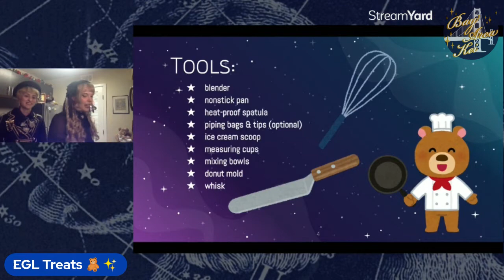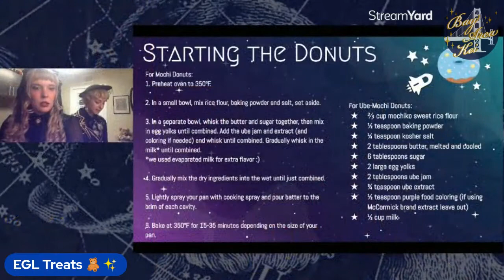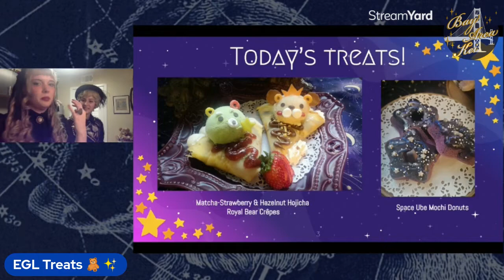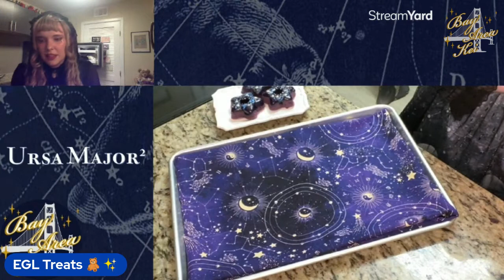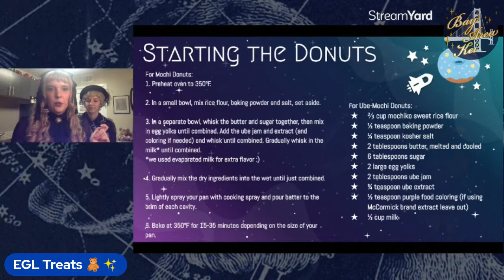EGL Treats: Celestial Mochi Donuts & Crepes de Kuma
Join Allegra and Oriana from EGL Treats while we teach you how to make two adorable themed treats: Crepes inspired by one of the Bay Area's favorite com meetup places, Belly Good Cafe & Crepes and Space-Ube-Mochi Donuts!. We will show you how to make and fill two flavors of crepes with ice cream and demonstrate cute bear themed decorating with treats easily found at home and how to make mochi donuts complete with galaxy icing! Dietary variations available.